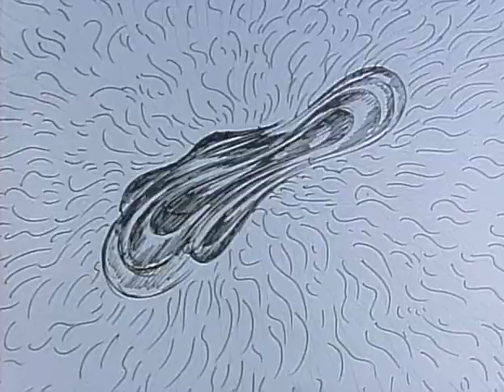Kaze no Kokyuu: Animation ni Yoru Oufuku Shokan by Keiichi Tanaami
Also known as Breath of Window: Correspondence by Animation and 風の呼吸（アニメーションによる往復書簡）— Not mine, Keiichi Tanaami takes all credit.

wind breathing